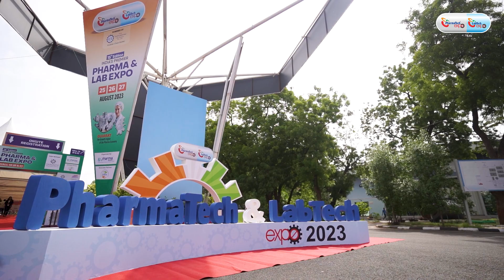Mr. Krunal Patel From TRADESTONE PVT LTD: Growing Opportunities @ Pharma Tech Expo Ahmedabad 2023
Meet Mr. Krunal Patel, the Managing Director of TRADESTONE PROJECTS PVT., a project consultancy company based in Ahmedabad since 2011. Their association with PharmaTech for the last 5 years has been instrumental in their growth.

Explore their experience at Pharma Tech Expo! Krunal highlights the event's growth over the years, emphasizing the valuable opportunities it offers to all stakeholders in the pharmaceutical industry. He specifically notes its significance for Gujarat and the northern part of India.